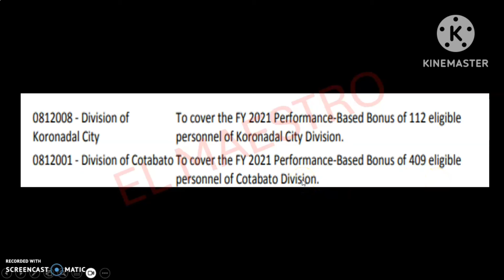DEPED PBB SARO APRIL 4 2024 FOR SDO PERSONNEL